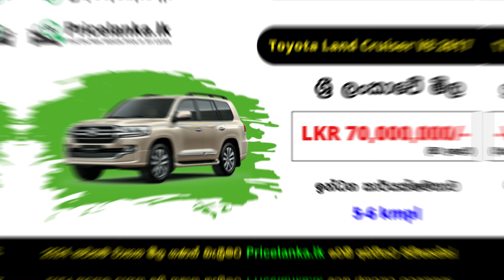2024 ජනප්‍රියම Toyota වාහන මිල ගණන්! Toyota Car Price in Sri Lanka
🔴 ලංකාවේ ජනප්‍රියම  Toyota වාහන වල 2024 අලුත්ම මිල ගණන් දැනගන්න!

Planning to buy a Toyota car in Sri Lanka? In this video, we discuss into the current Sri Lankan market prices of some popular Toyota models, providing valuable insights for both potential buyers and sellers. Whether you're considering a sedan, a SUV, or a compact hatchback, we've got you covered.

Best-Selling Toyota Cars in Sri Lanka

Be informed and make well-informed decisions when buying or selling your Toyota vehicle.